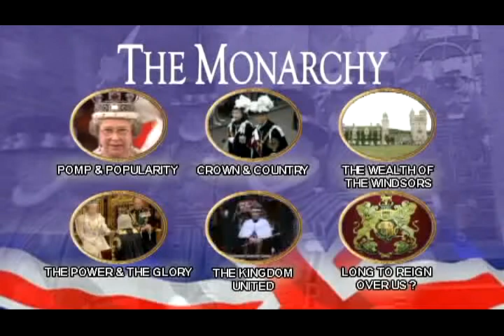The Monarchy Menu